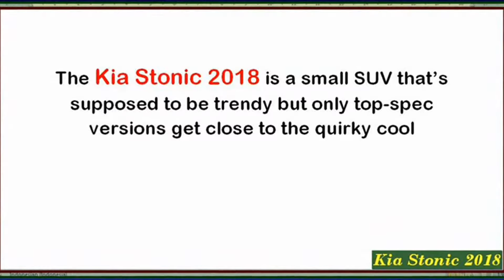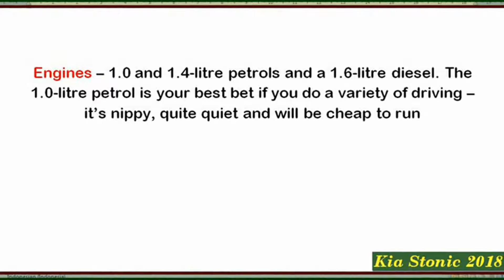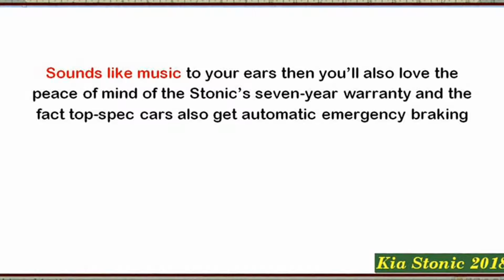Kia Stonic 2019 Review And Specs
Best Seller Tire and Wheel for Car
Best Seller Car audio
Best Seller Car GPS Navigation
Best Seller Automotive Parts & Accessories

REVIEW :
What is a knowledge? Well, Kia says it's a suitcase word, means to mix and match the vocal elements of speedy and tonic. It's just a noise of 60 ml Daft these ears, but if Volkswagen can escape with the combination of Tiger and iguana for Tiguan, well, anything.

Apart from the sound mix, a Kia is the new compact crossover, a rival for the Renault and Nissan Juke capture. It is easy to be a little sniffing on the cars of this class, especially because they tend to be a bit of style on the stuff; Expensive than their super mini base and not better with family functions through small back seats and small boots. Yet the so-called B-SUV market already represents 1.1 million sales across Europe, and it is the largest segment of the automotive market by 2020 expected.

The whole thing is based on the same platform and engines as the recently launched Kia Rio Super Mini, and although that means it was not at the front of the row when they handed the personality was, at least from a mechanical point of view , he has a certain provenance. In an attempt to give a little funky, the urban character Kia a Chunky, square-ish body created for the.

It is largely successful working, a bit reminiscent of a Skoda Yeti, make good use of the Kia'Tiger'blocs family of grid and thin lights, with the mass and height of the front point rather well. The back is pretty neat, with a neat detail by the C-pillar seems to turn on the back of the roof. This is more noticeable when you have a contrasting roof color, but choose carefully, like a few color options (there is a particularly bright yellow) look better in the brochure as in the street. White also seem a bit, but there are nice metallic grey and red options.